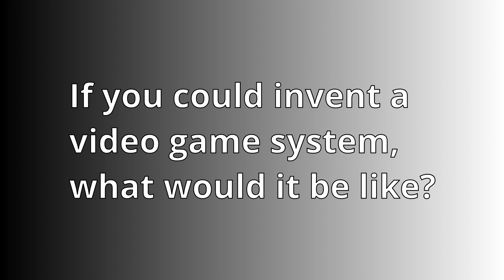JERRY LAWSON (Video Games Inventor) - Black History Month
The Wise Channel celebrates African Americans who did amazing things! Jerry Lawson was an engineer and inventor who changed video gaming forever!

Questions:
1. George Washington Carver inspired Jerry Lawson to be an inventor. Who inspires you to be great?

2. How can you inspire others to do great things?

3. If you could invent a video game system, what would it be like?